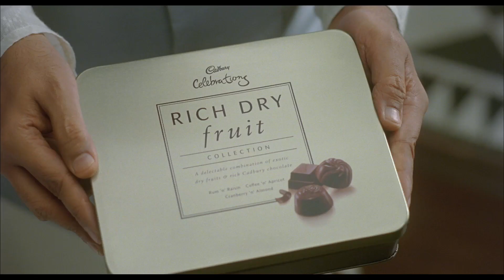Cadbury Diwali Army